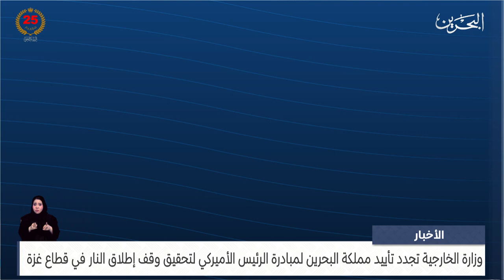الأخبار : وزارة الخارجية تجدد تأييد البحرين لمبادرة الرئيس الأميركي لتحقيق وقف إطلاق النار في غزة